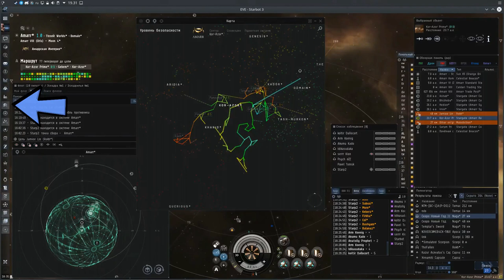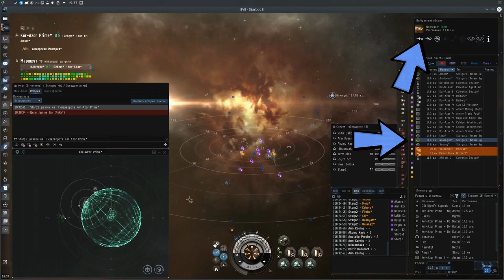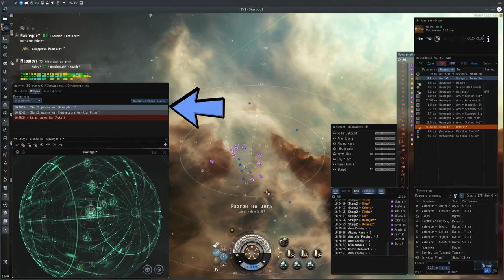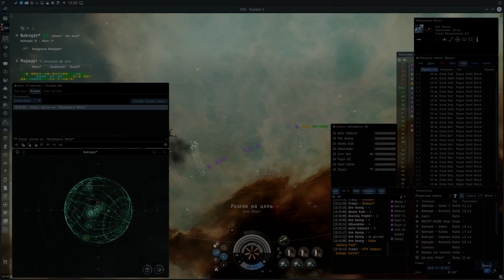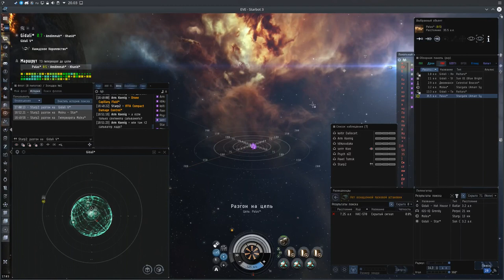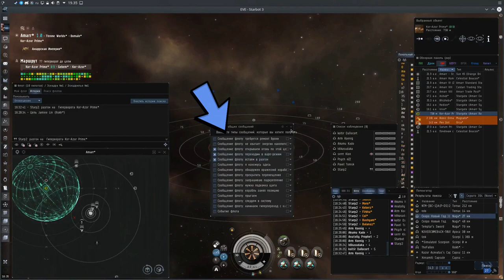"Коммуникации" флот - EVE online - Русская Академия "000 Russian Academy 000